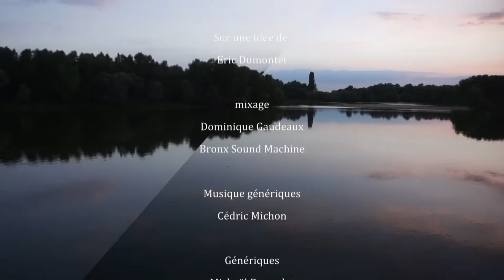La battue aux grands gibiers - Les Tutos, Pêche, chasse, nos animaux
Les Tutos, Pêche, chasse, nos animaux, sont une création originale et novatrice de la chaîne Chasse et pêche !
Découvrez toutes les techniques de chasse, de pêche et de nombreux conseil